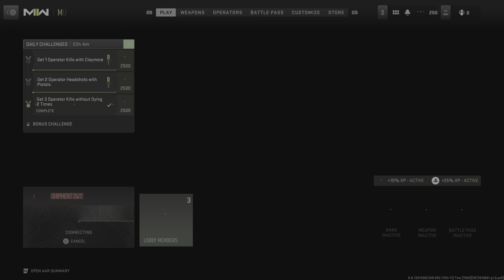J-Brown - COD: Modern Warfare II 78 kill sick comeback!!!